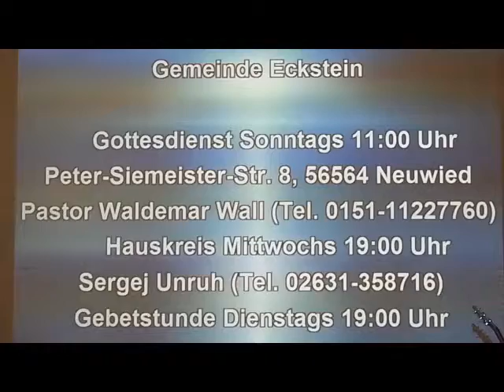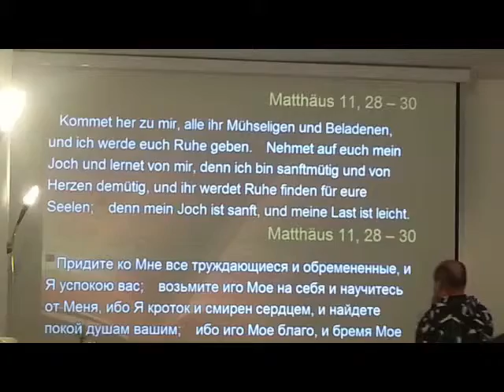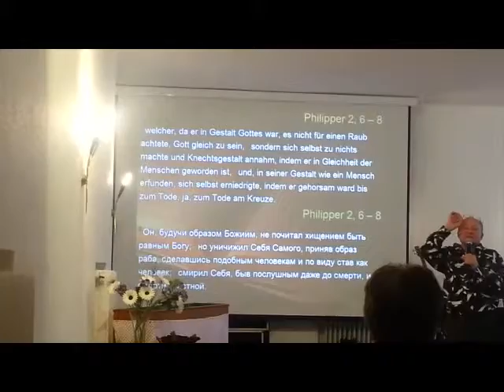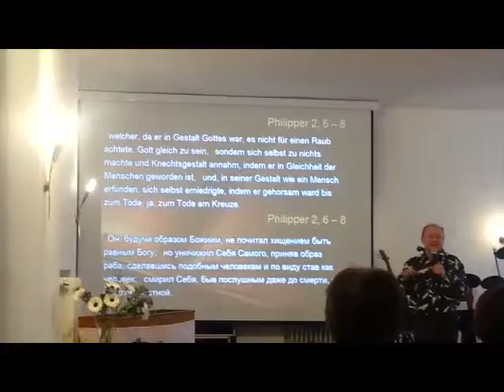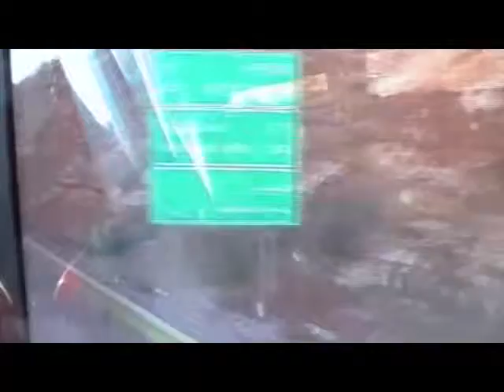Pastor Waldemar Wall "Lernen zu Leben" Teil 11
научись жить   Zweisprachig (D/Ru)
Chr. Gemeinde "Eckstein" Neuwied.
wl777